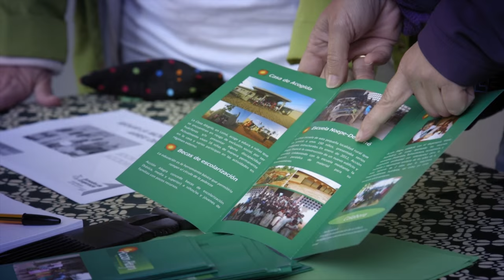Fira UPF Solidària 2015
El campus de la Ciutadella ha acolllit per tercer any consecutiu la  Fira UPF Solidària,  un punt de trobada per a associacions i entitats que porten a terme la seva tasca en aquest àmbit, que ha tingut lloc el  15 d'octubre al pati de l' edifici Jaume I, entre les 10.00 a les 17.00 hores.

L'esdeveniment, obert a tothom, tha tingut una representació d'aquelles entitats que treballen en el camp de la solidaritat i la cooperació i que, a més a més, estan vinculades d'alguna manera a la UPF o a algun dels membres de la seva comunitat.

En total, han estat  29 les entitats participants, que porten a terme activitats relacionades amb projectes de desenvolupament i emprenedoria social, la protecció dels drets humans, la lluita contra les desigualtats o l'ajuda als col·lectius més desafavorits, especialment nens i joves en risc d'exclusió social.